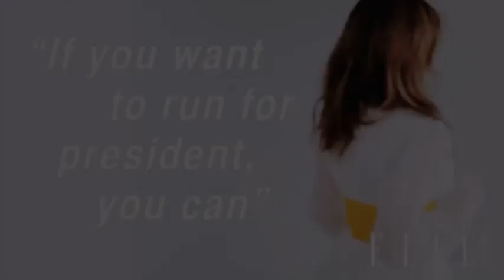Emma Watson|| Blinding lights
Hello :)
I missed editing Emma so... here it is!! New video edit!! Hope you like it :)